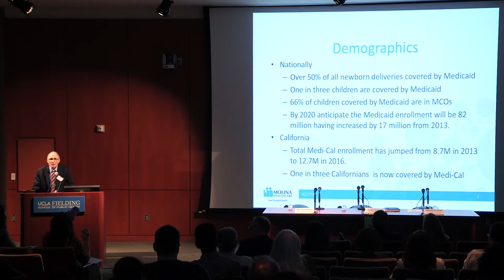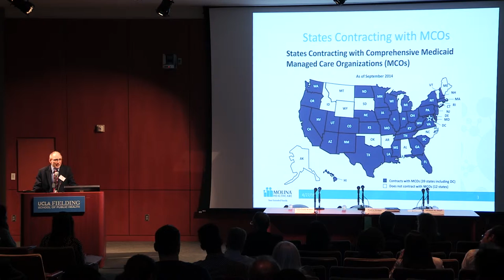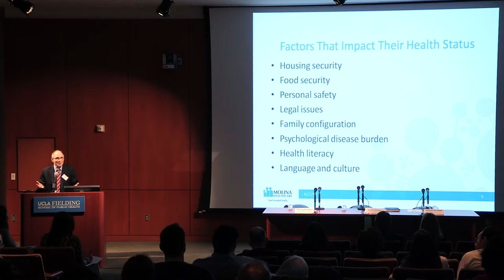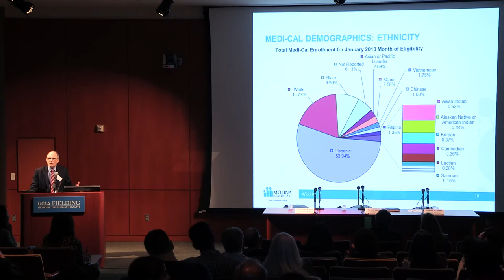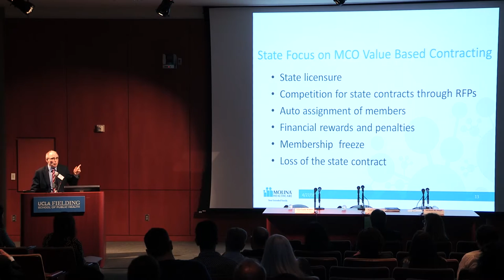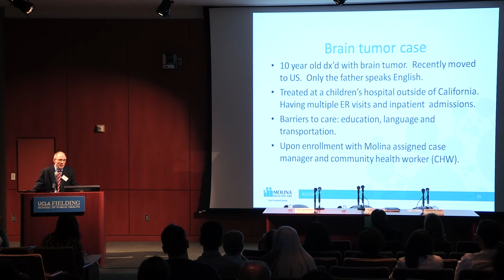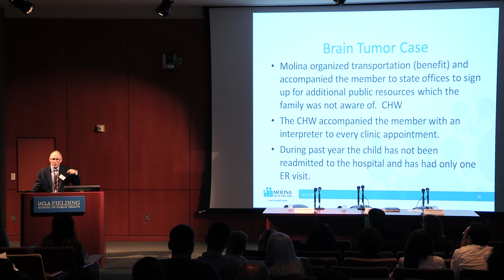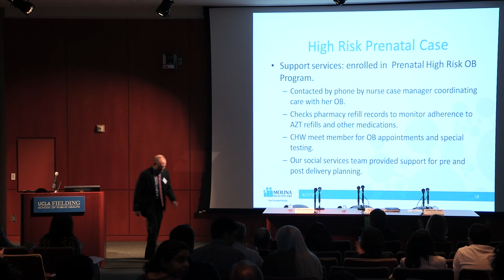April 27th Paul Torrens Health Forum: Michael M. Siegel, MD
The Paul Torrens Health Forum at UCLA (FSPH) - Pediatric Healthcare: Not the Same as Treating Small Adults

Speaker: Michael M. Siegel, MD
Medical Director
Molina Healthcare of California

"Pediatric Healthcare: Not the Same as Treating Small Adults"

Children and adolescents age 18 and younger account for one quarter of all patients and 13% of national healthcare expenditures in the United States today. Although pediatric healthcare involves many of the same issues facing adults, these issues may take a different course. Pediatric remedies and resolutions are unique in key areas of healthcare including access, finance, clinical challenges, quality, and outcomes for various payor groups––commercial, MediCal, and the uninsured. In this Health Forum, our speakers will discuss how affordable, accessible, and high-quality care for the pediatric population is essential to promoting health and longevity through adulthood.